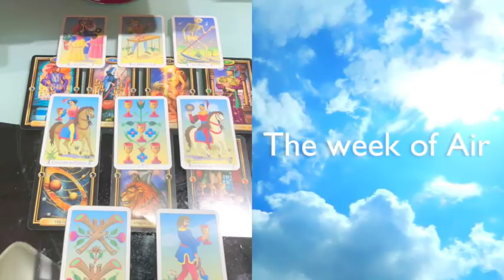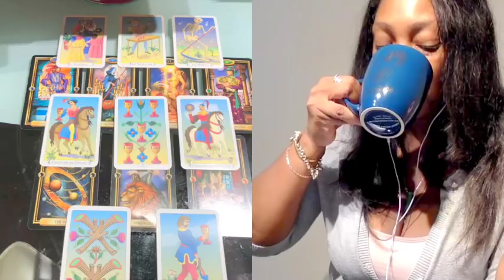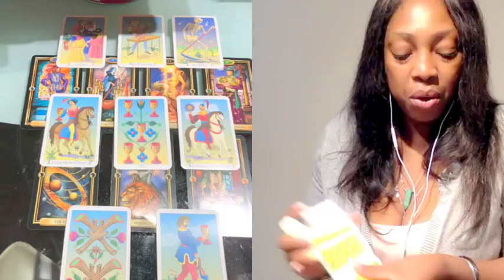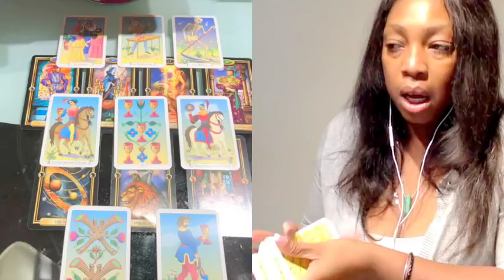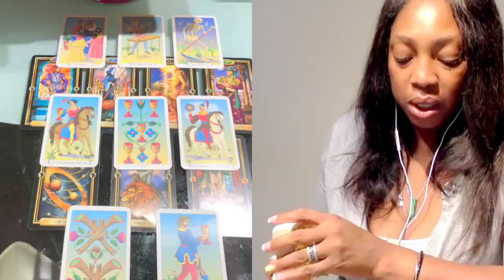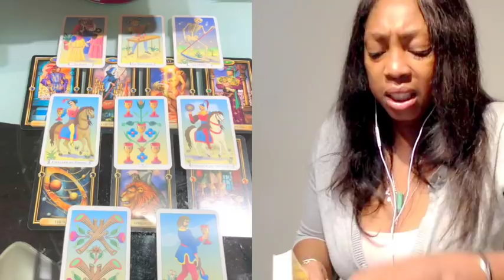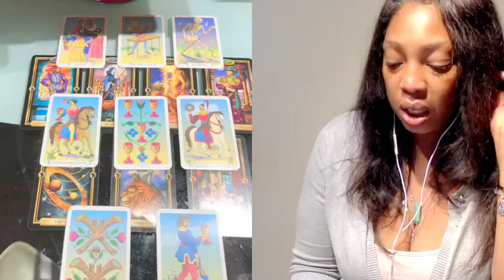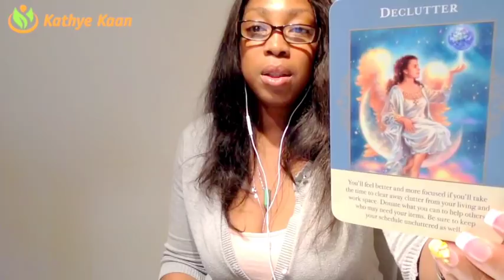CANCER Weekly Psychic Tarot Reading | Horoscope | Week 18 | APRIL 30 - MAY 6